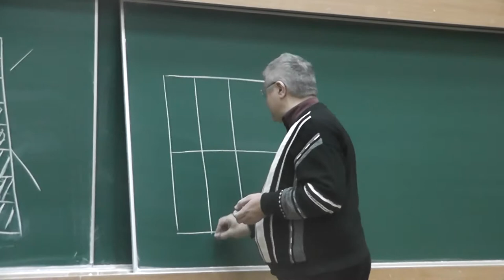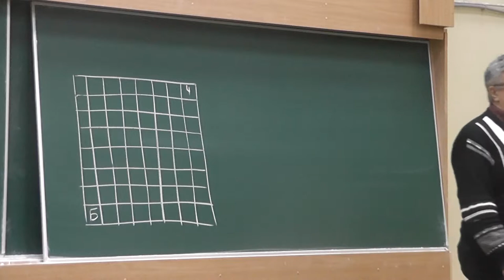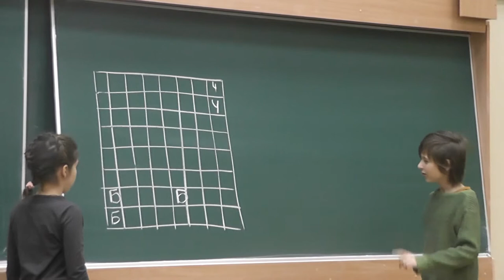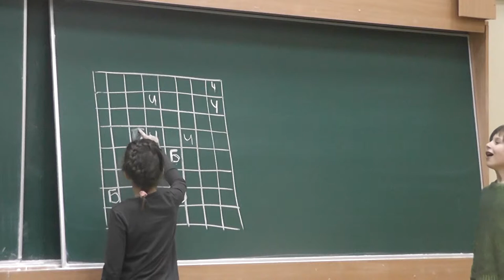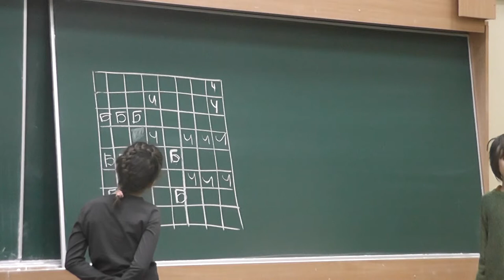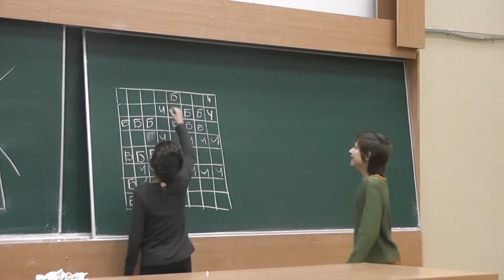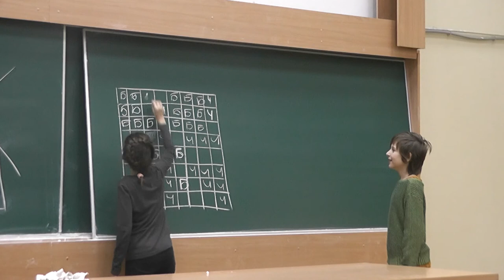41 Две ладьи и центральная симметрия